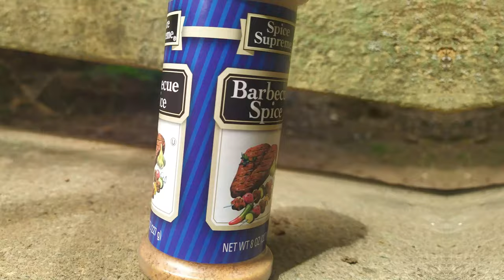LOCAL MAN TRIES BARBECUE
LOCATION: my home

🐖PIG LEG (MEAT): Chop up raw pork leg.
🐥CHICKEN DRUM: chicken pieces leg
PROCESS: with salt and Season, place them on the grill for ½ hours.
💸PRICE: 5.53USD/1700.00NGN

I'm a huge fan of trying different, interesting and strange foods in Nigeria country. My show is from a Western point of view, but more importantly MY point of view, but is not meant to offend any person or culture.